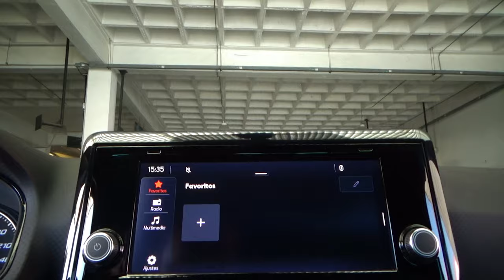Seat / Ibiza / 2023 - 24806